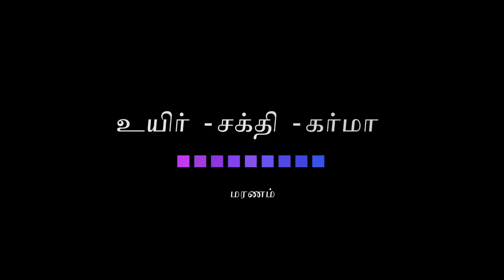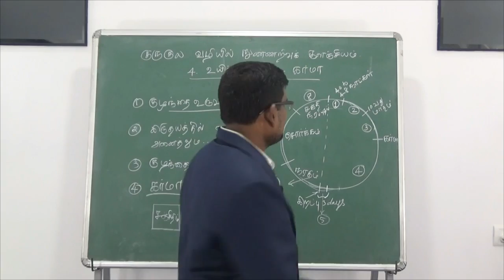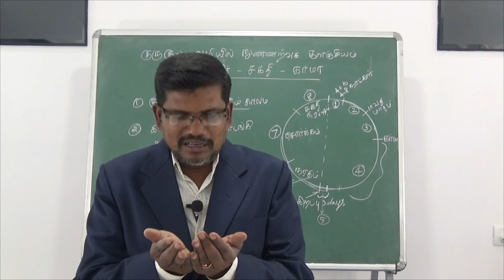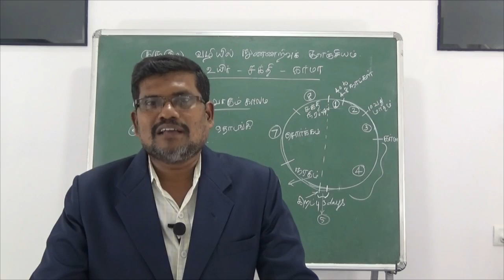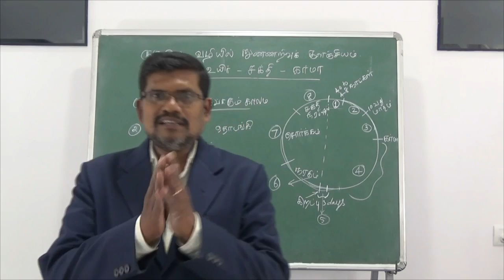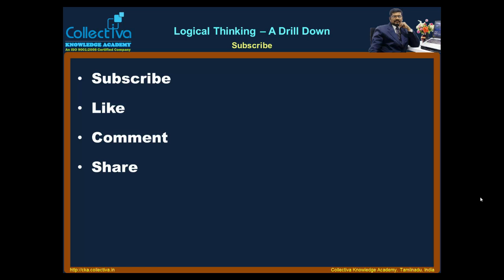#11 மரணம் (உயிர், சக்தி, கர்மா)